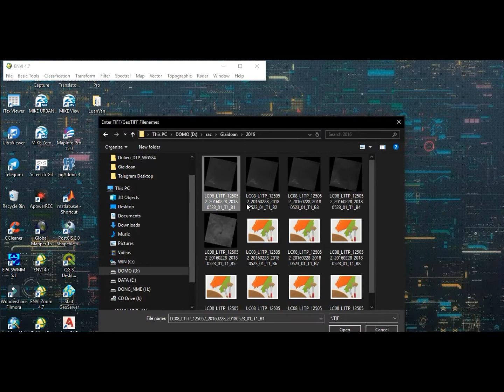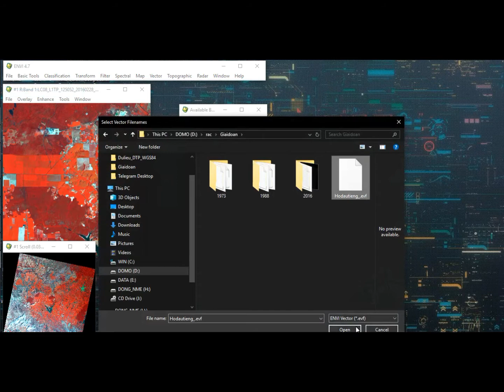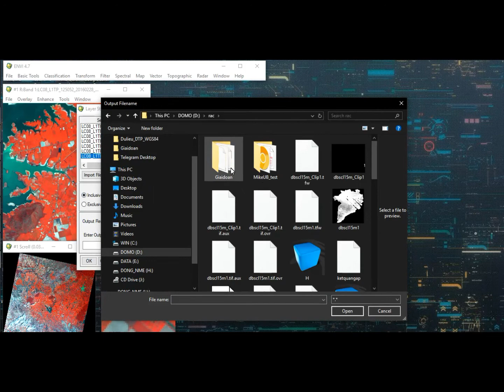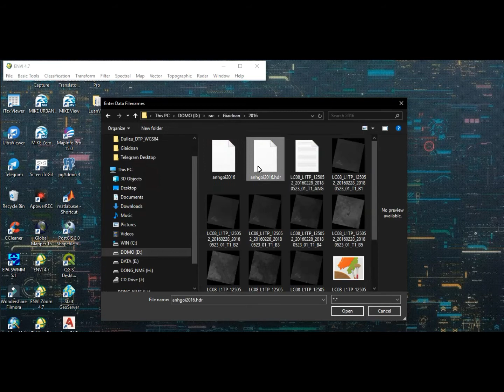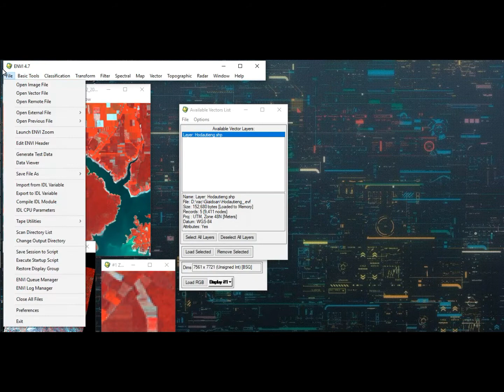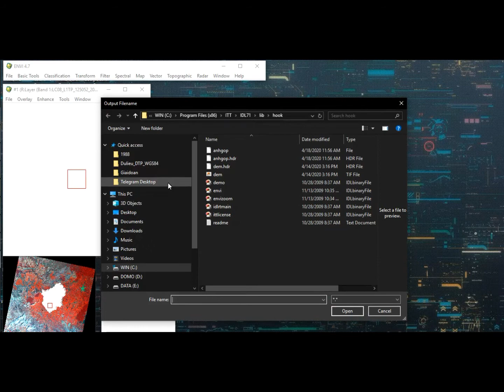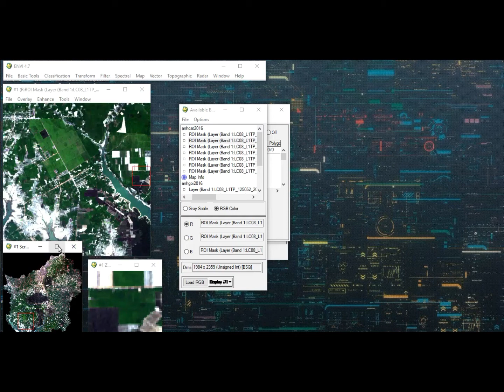Tiền xử lý ảnh vệ tinh Landsat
Pre-Envi